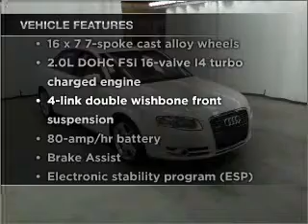2007 Audi A4 - Manheim PA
Year: 2007
Make: Audi
Model: A4
Trim: 2.0T Sedan 4D
Engine: 4 cylinder 2.0 liter turbo
Transmission:
Color: White
Mileage: 28943
Address:
14 Anthony Drive